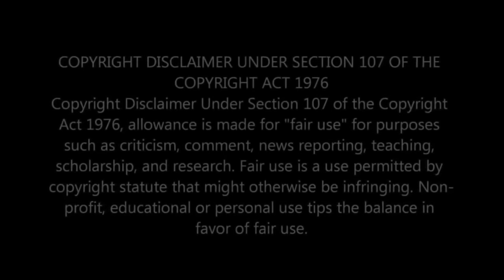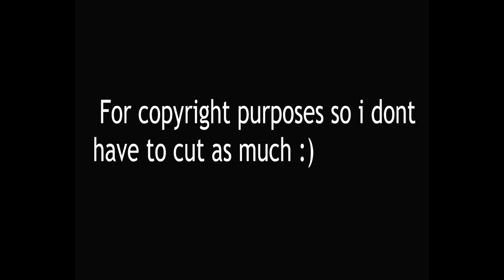Reacting to Morissette | Morissette's rendition of ms regine's heart medley